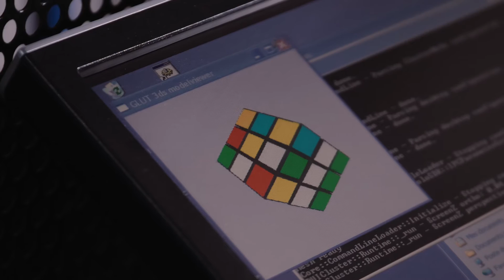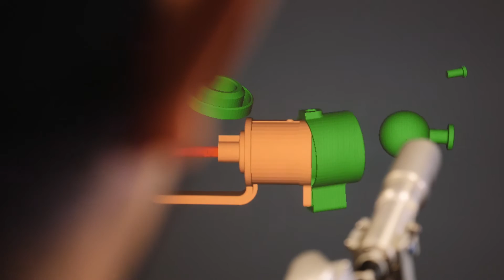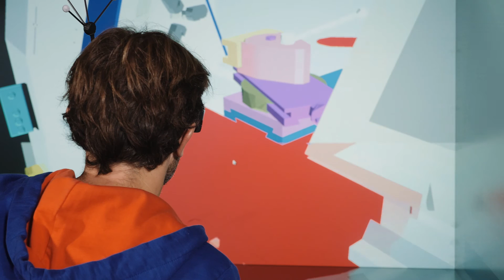Mini CAVE MIHRIAD : réalité virtuelle et conception collaborative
Le laboratoire G-SCOP, unité mixte de recherche Grenoble INP - Université Grenoble Alpes - CNRS, développe en collaboration avec l'AIP PRIMECA Dauphiné-Savoie un atelier autour des usages innovants des moyens de visualisation et d'interaction, utilisant la réalité virtuelle et la réalité augmentée. Parmi les nombreux équipements présentés, un mini-CAVE de réalité virtuelle inauguré le 30 novembre 2016.